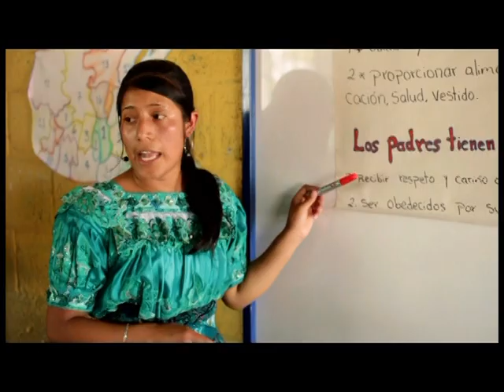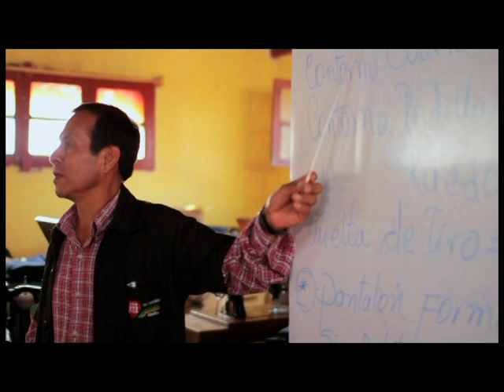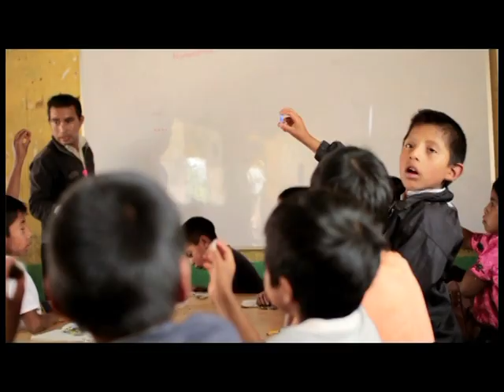Fe y Alegría Guatemala - Tejiendo Sueños: una educación para la vida